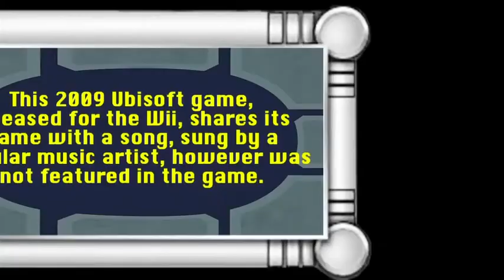Joe Rivera Hosting Reel